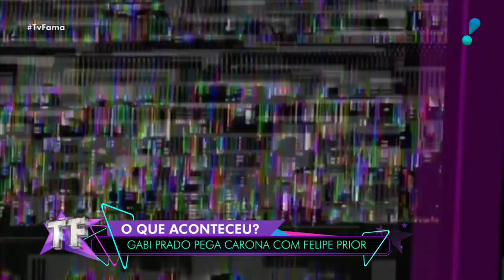Gabi Prado pega carona com Felipe Prior e vive "momentos de terror"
Gabi Prado e Felipe Prior estão namorando? Um vídeo compartilhado no fim de semana pela ex-peoa em um carro com o ex-BBB levantou suspeitas no último fim de semana. O TV Fama revelou o verdadeiro motivo dos dois estarem tão juntinhos.

A convite da produção do programa, a dupla foi conferir de perto o "Horror Drive Tour". Com Prior no volante, Gabi levou vários sustos enquanto o desfile de monstros passava pela janela do carro.